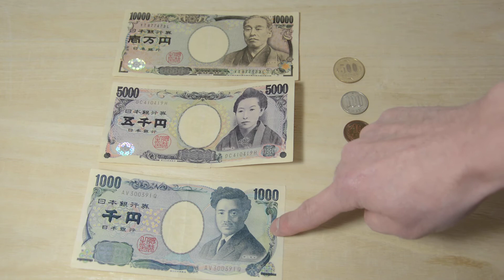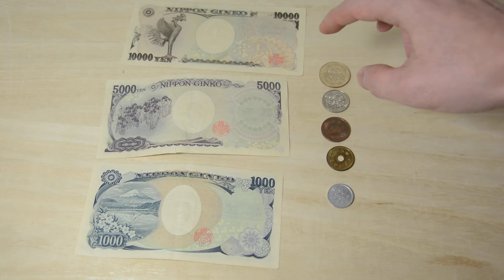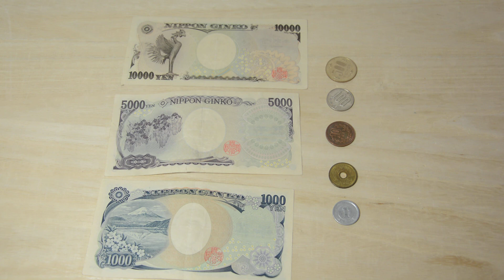Mengenal Mata uang Jepang (Yen) Mari kita periksa sedikit sebelum bepergian ke Jepang【bahasa #769】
1万円　一万円　ichiman en
5000円　五千円  gosen en
1000円　千円  sen en
500円　五百円  gohyaku en
100円　百円  hyaku en
10円　十円  ju en
5円　五円  go en
1円　一円  ichi en

Ada delapan jenis ini.
Jumlah terbesar adalah tagihan 10.000 yen.

これらの、8種類があります。
一番大きな金額は、1万円札です。

Pengenalan mata uang Jepang.
Mari kita periksa sedikit sebelum bepergian ke Jepang.

Saat menggunakan mesin penjual otomatis, seringkali tidak mungkin menggunakan koin 5 yen atau koin 1 yen.
Tergantung pada modelnya, beberapa mesin penjual otomatis tidak dapat menggunakan 10.000 yen atau 5.000 yen.
Saat bepergian, akan lebih mudah untuk memiliki sejumlah uang.

日本の通貨の紹介です。
日本旅行の前に少しチェックしておきましょう。

自動販売機を利用する時には、5円玉・1円玉などが使えないことが多いです。
機種にもよりますが、1万円や5000円を使えない自動販売機もあります。
旅行の時には、ある程度細かいお金も用意しておくと便利です。

menggunakan bahasa Indonesia.